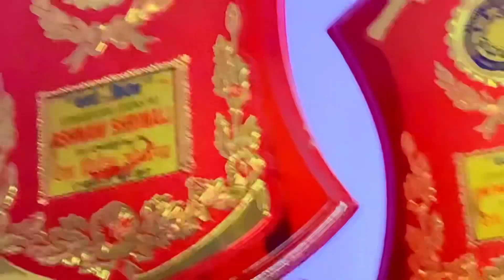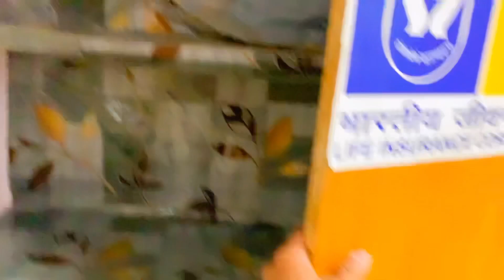My Second Home Tour | Mera 25 Year Old Home | Ashwani Shrimali 🏡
Aaj ke video m maine btaya mera 25 year old home Tour. Ye kafi purana ghar hai or bahut khrab bhi ho chuka hai soo m soch raha tha kafi dino se ki apko ye ghr btau ya nahi but aaj bta hi diya 😅